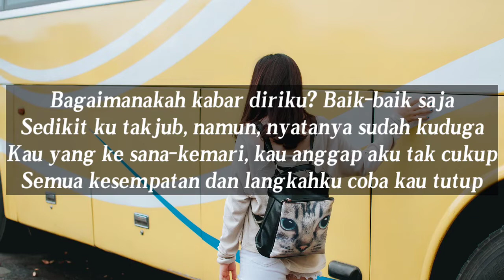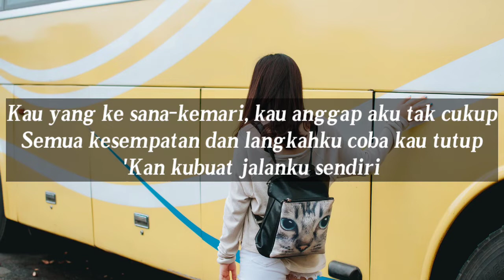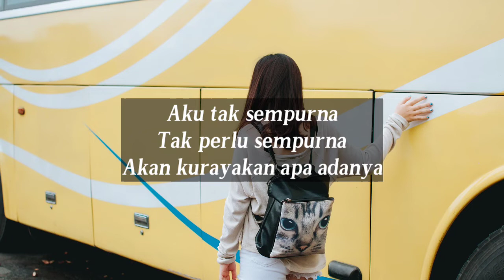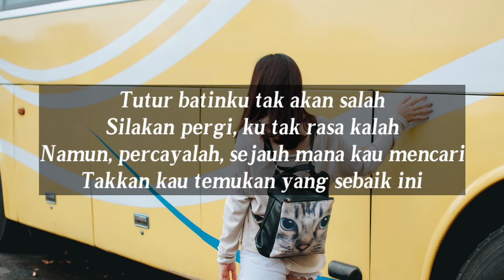Tutur Batin-Yura Yunita|Cover Ray Surajaya (Liriks)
Tutur Batin-Yura Yunita|Cover Ray Surajaya (Lyric)

Buat teman teman yang sekiranya senang dengan channel ini, diharap utk bantu like,subs dan comment y, tidak lupa saya ucapkan terima kasih.